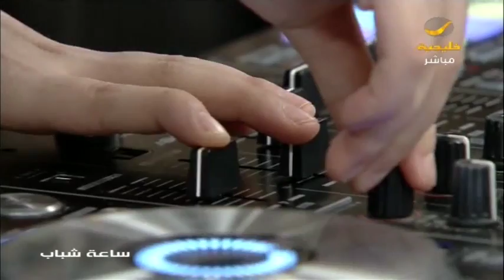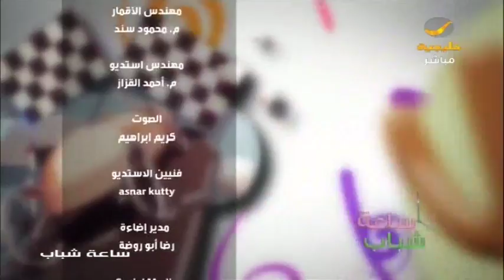فقرة فنية مع دي جي بانه طلال